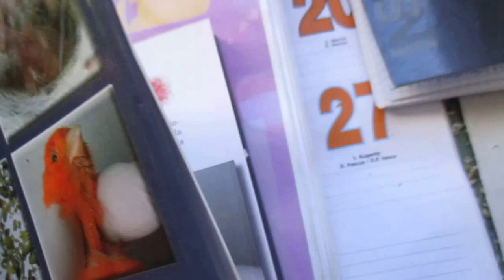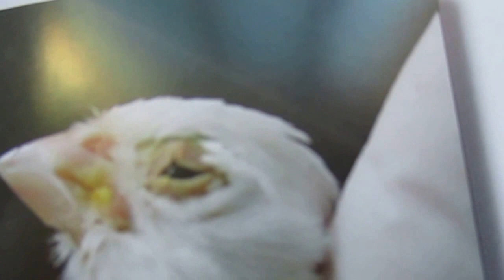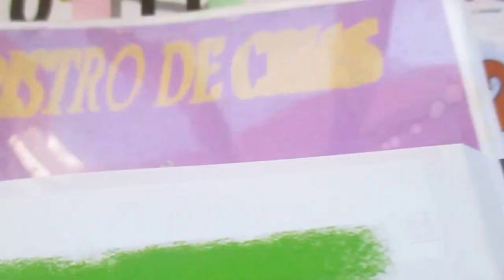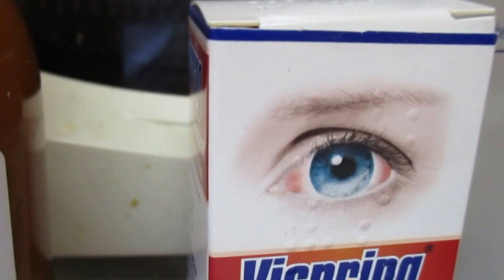CANARIOS CON LOS OJOS HINCHANDOS (HD)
En este video os mostrare las diferentes enfermedades y en que se parecen y el tratamiento que tienen para diferenciar unos de otros un saludo y si teneis duda dejarlo en los comentarios